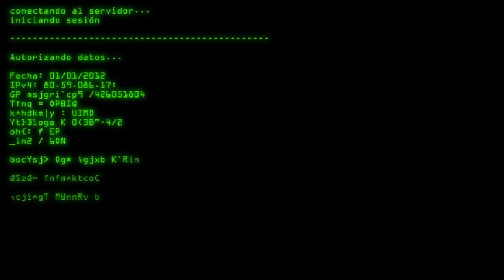Desnudando a Google - Libro de Alejandro Suárez Sánchez-Ocaña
Vídeo trailer del libro Desnudando a Google de Alejandro Suárez Sánchez-Ocaña. Editorial Deusto. A la venta en papel, ebook y audiolibro.